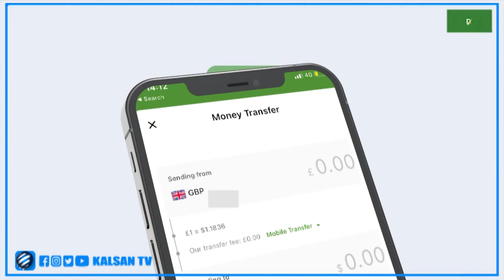Sanator Dubbe " Waa in Aan la Xisaabtannaa Hay'daha Dowlada si Howlaha Aqalka Sare u Socdaa."